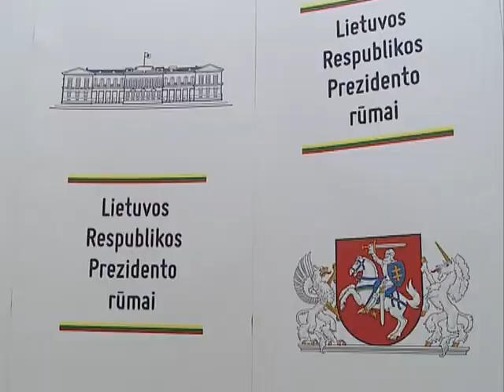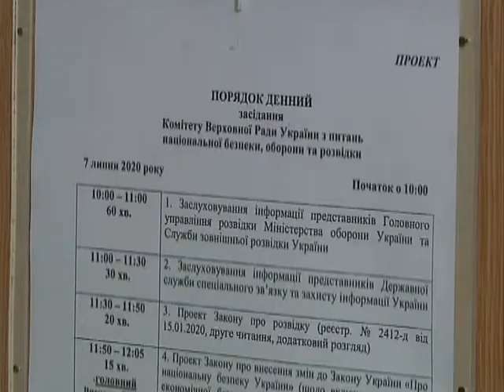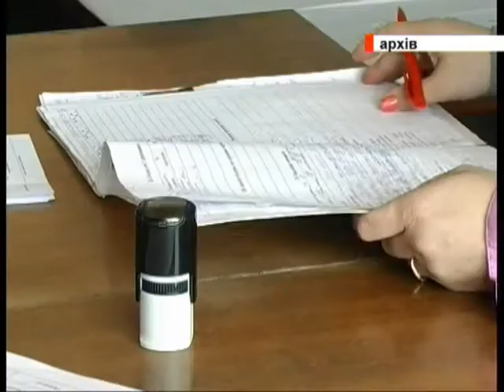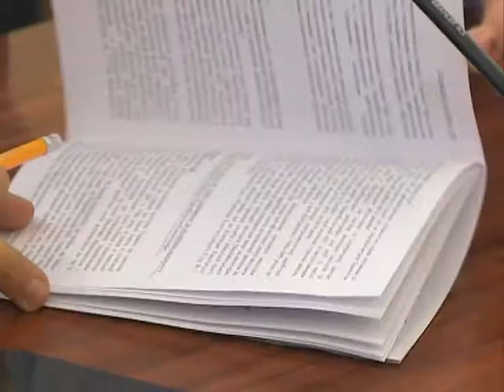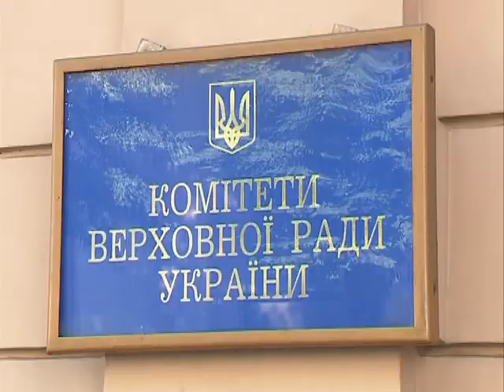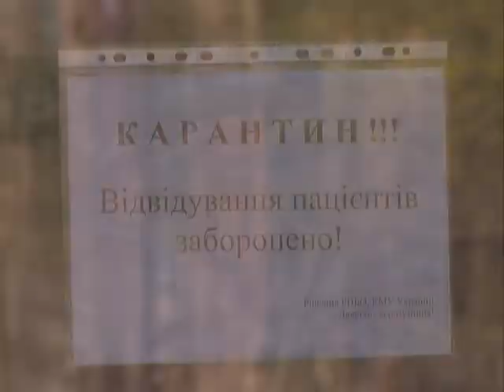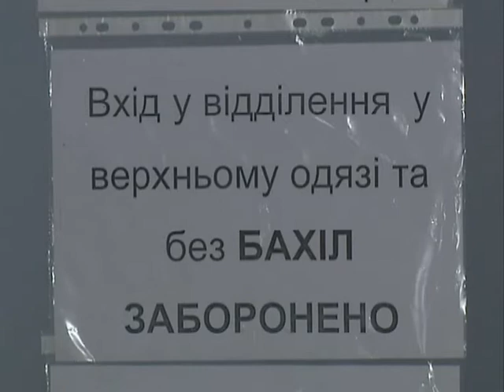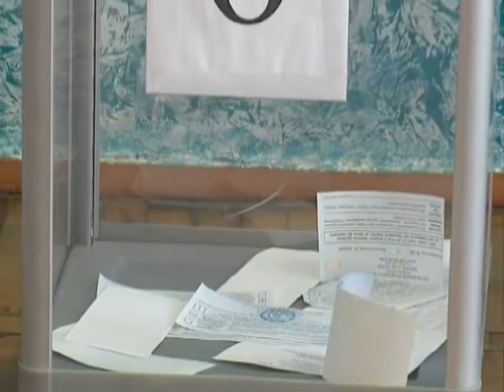PROПарламент NEWS. Підсумки тижня 11.09.2020